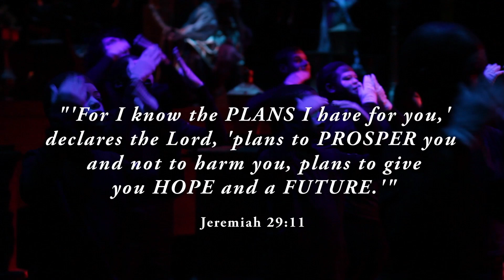Hope in the House Production 2023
HOPE IN THE HOUSE.

The theatre production "Hope in the House," which features choirs, acting, mime, and dance groups, is centred on delivering a message of hope to every house and family across the world. It is a community project involving children and adults from Bloemfontein and other areas.

THEME AND STORY
The involvement of Ukraine, Russia, and other nations, now drawn into war, is one of the main challenges being discussed by four international delegates of the NNOP (New Nations of Peace), an organisation like the UNSC (United Nations Security Council). They have been summoned to evaluate how to establish hope in the nations, as many people are shaken by the situation and struggle to see a future.
The message of hope and gratitude is seen against the backdrop of a family story. This family is spread out across various parts of the globe, including Russia, Ukraine, England, and South Africa.  Ultimately a statement of respect, grace, tolerance and forgiveness is conveyed through their journey as a family on stage.
OUR STATEMENT:
We believe that both the young and the old must declare that there can be Hope in the House of every family, regardless of their circumstances, even in situations where families, houses, businesses, and infrastructure have been displaced or destroyed. Additionally, we believe that the message of hope must be grounded in wisdom, perspective, and truth that go beyond the mere facts of our challenges, fears, anxieties, hopelessness and need for justice through revenge.
May the next generation go beyond all of this and learn how to build a life with Hope, both in the present and in the future.
Countless children and youth, numbering in the thousands or even millions, are also being robbed of the chance to receive education, which is a key and gift for their future. We want to communicate this message creatively, through the arts, to children, young adults, and families to appreciate the opportunities provided to us through education, and not take them for granted.